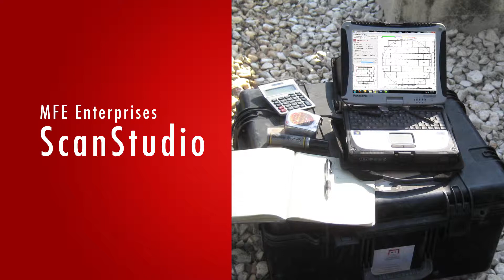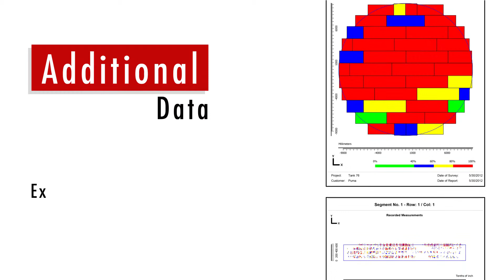MFL Software - MFE Enterprises Scan Studio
MFE Enterprises is a leading manufacturer of NDT and MFL inspection equipment. Our MFL tools can be found in countries worldwide. We provide quality products, using the latest MFL technology. Some of our products include tank floor scanners, pipeline scanners, hand held MFL scanners and 3D scan software.
Scan Studio, from MFE Enterprises allows users to integrate NDT and MFL inspection data into 3D representations to create a better view of plant assets.

For more information about how MFE Enterprises can help you with all of your NDT and MFL needs, please visit our